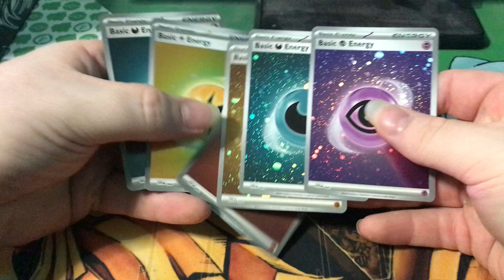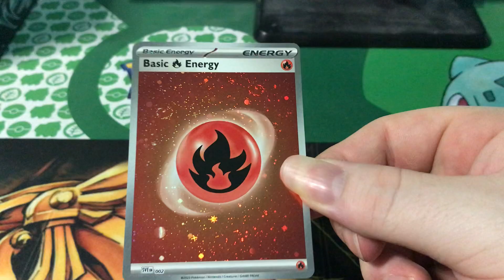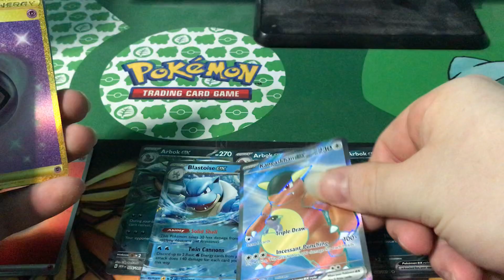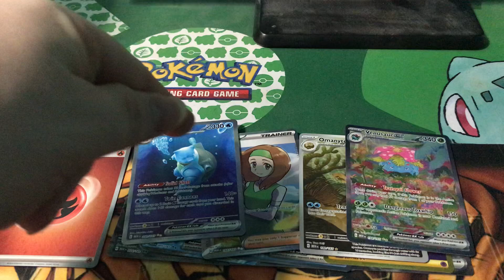POKEMON SET 151 | 20 PACK RECAP!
POKEMON SET 151 Unboxings and Openings of YuGiOh Pokemon Magic and PSA graded cards and Booster boxes POKEMON SET 151